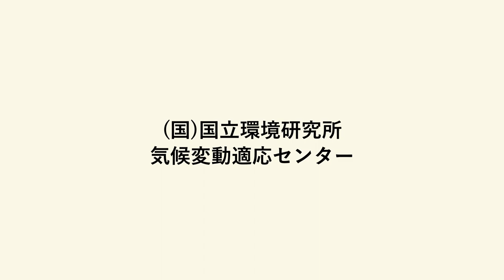【Interview】茨城県地域気候変動適応センター 第二部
茨城大学は、2019年４月大学機関として全国初となる「地域気候変動適応センター」を位置付けました。三村特命教授からは日本の適応推進における背景と今後の展望について、横木先生・田村先生からは県の重要分野である農業と防災における適応推進について話を伺いました。

動画は三部作で配信しています。
第一部　日本の適応推進
第二部　現在の取組
第三部　今後の展望

・A-PLATインタビュー記事はこちらです。